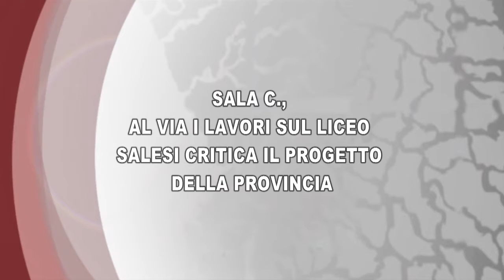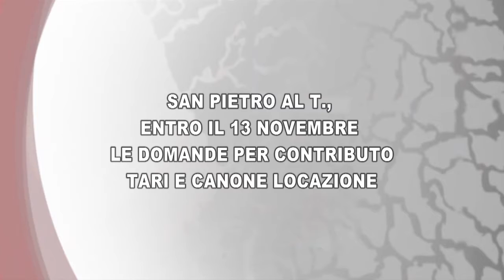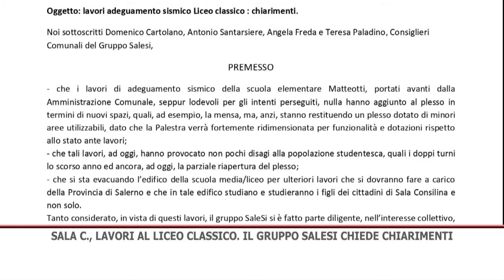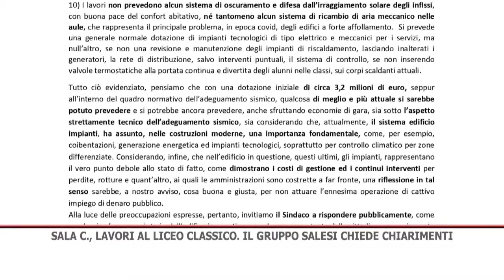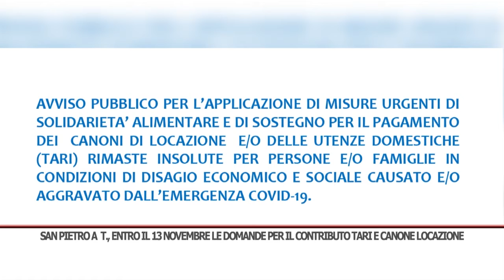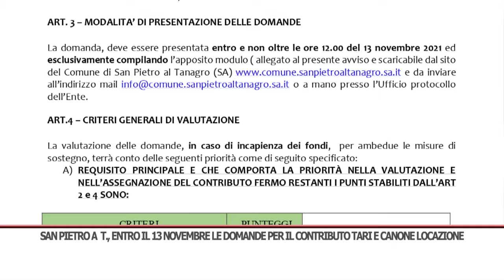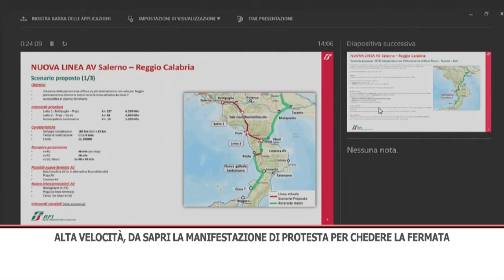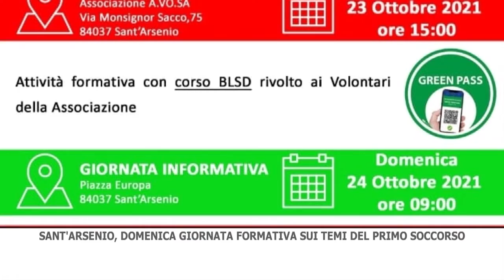TG GIORNO 22/10/2021